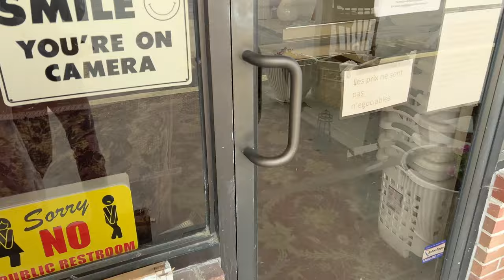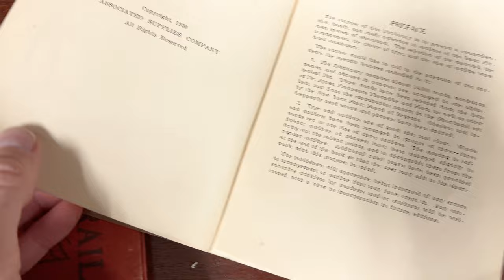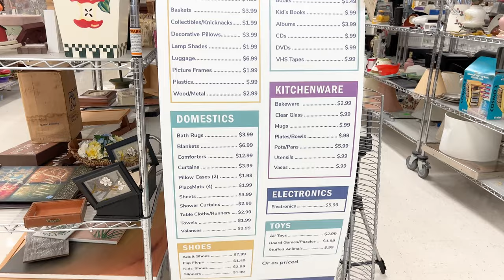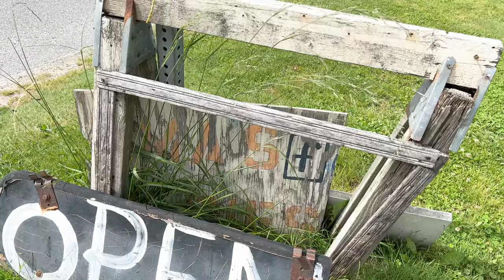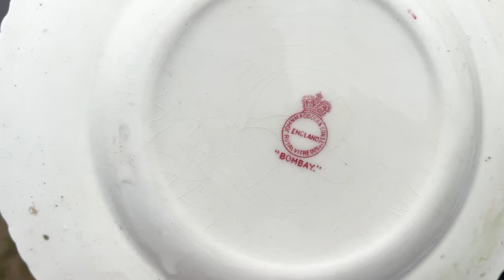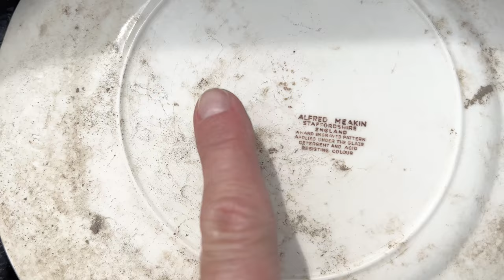Thrift shopping in Delaware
Let's go thrift shopping in Delaware! Hubby and I decided to visit a few thrift shops in our local area. We visit stores in Laurel, Bridgeville, and Greenwood and we found some great deals!

Hubby almost had an 'incident' in one of the isles of Goodwill!

Thrift Shops We Visited:
Thrifty Creations:
1003 S. Central Ave
Laurel DE 19956

Goodwill
18178  Susses Hwy
Bridgeville, DE 19933

Oma's Oldies (Linda's)
14043 Sussex Hwy
Greenwood, DE 19950

Sign up for our email so you don’t miss a new video or blog post! Plus you will gain access to our FREEBIE LIBRARY!